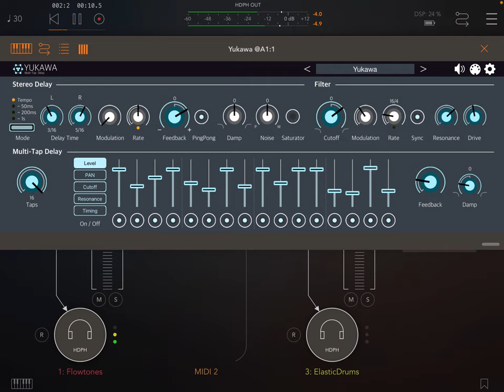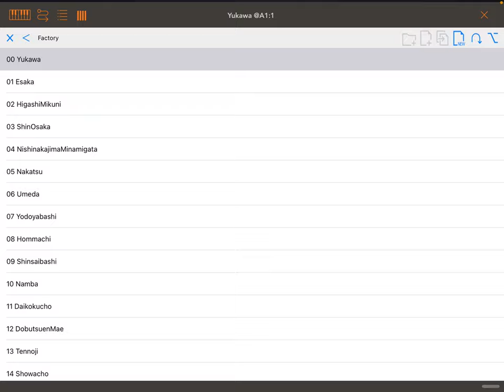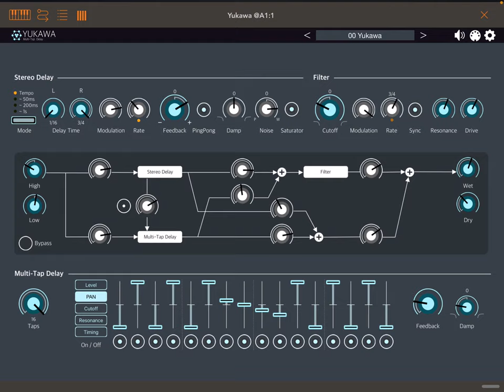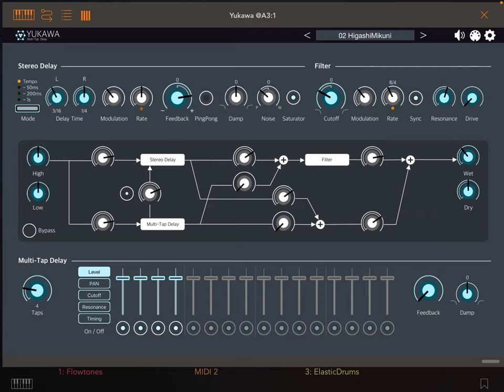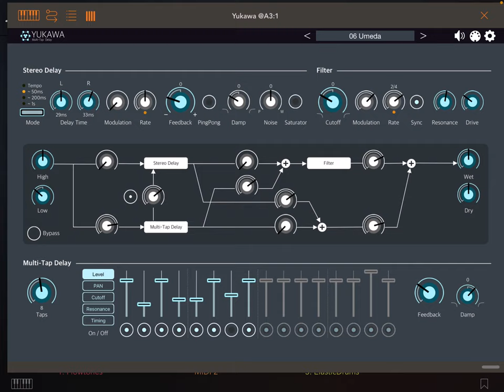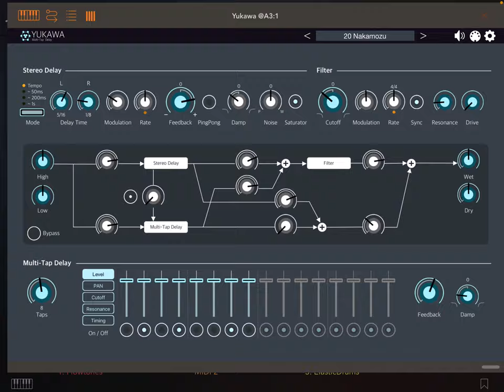Yukawa - AUv3 Plugin Effect Multi-Tap Delay by iceWorks | Demo